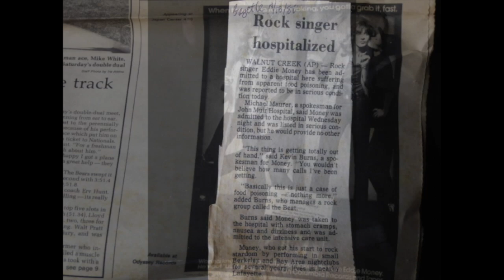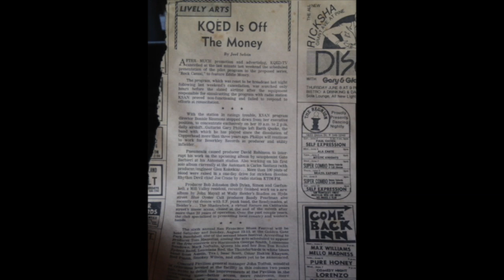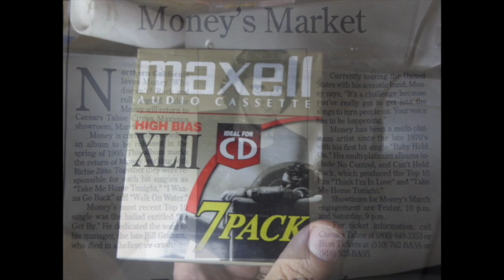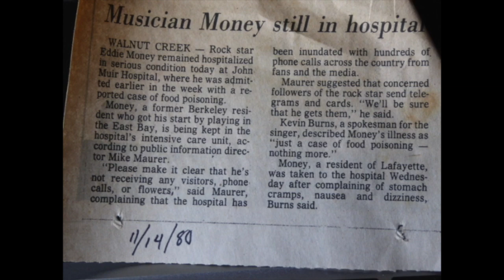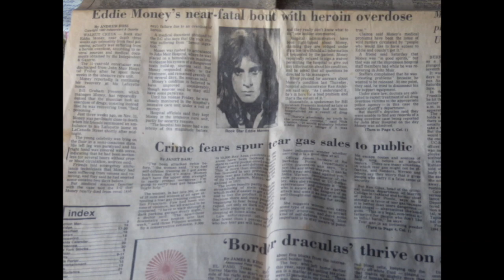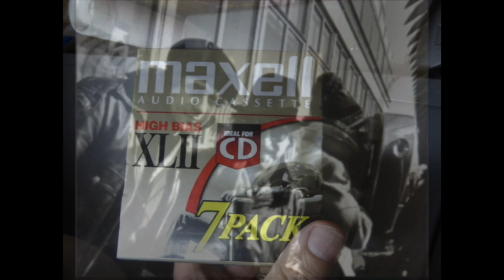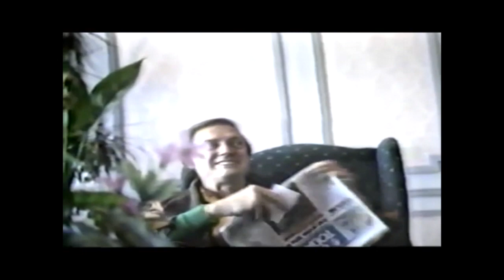Jon Hammond Show 0622 MNN TV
Jon Hammond Show 0622 MNN TV - Music, Travel and Soft News
First episode: Joe Lamond our Good Friend Special Guest Drums on Jon Hammond Band Jazzkeller Frankfurt
Great party! 33rd consecutive year musikmesse Warm Up Party - Joe Lamond is President / CEO of NAMM Show organization and professional drummer, former member of Tommy Tutone (867-5309/Jenny) saxophonist Peter Klohmann , Giovanni Totò Gulino , Joe Berger , Jon Hammond
big ol' chocolate chocolate birthday cake for my 66th baked by Mr. Tulan master baker and some additional beautiful photos from our greatly missed friend Andreas Meer master photographer - enjoy! *Joe busted a drumstick of Giovanni's, kein problem!!

Second episode: Jazzkeller Stage-Camera "No X-Cess Baggage Blues"
ApplePodcasts HammondCast Show on Apple Podcasts
Jon Hammond Band - Oldest Jazz Club in all of Germany!
Musicians:
Peter Klohmann - tenor sax
Giovanni Totò Gulino - drums
Joe Berger - guitar
Jon Hammond - Hammond Sk1 organ + bass
Jon's annual musikmesse Warm Up Party combo birthday party for himself with giant chocolate chocolate cake and a lot of friends!
Master baker Mr. Tulan / Saray Cafe Frankfurt baked Jon's cake. Enjoy! - Jon Hammond Organ Group celebrating 33rd year! A Frankfurt Tradition
Third episode:
Sending out my most powerful healing wishes to my old friend Eddie Money for a smooth successful procedure and speedy recovery so he can get back on the bandstand soon!!! - We go way way back folks, Jon Hammond - WATCHMOVIE HERE
BILL GRAHAM PRESENTS ALUMNI
Bill Graham Presents
Bill Graham Memorial Foundation
Fourth episode:
Eddie Money docu project still in progress from Jon Hammond - going back through the years, this episode circa 1986 includes a visit with seasoned radio pro Kevin McCarthy on KHTR 103.3 St. Louis - more info (a lot!) - as seen on Jon Hammond Show MNN TV Ch. 1 Friday nights